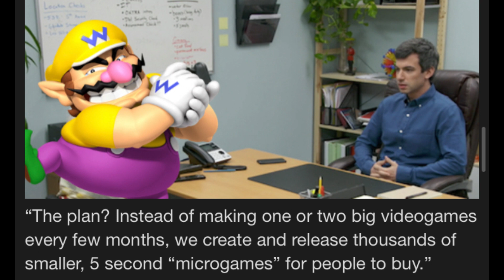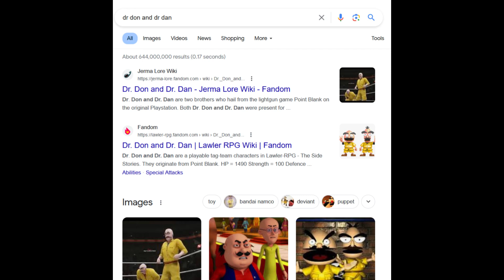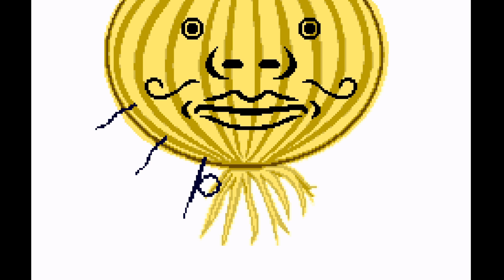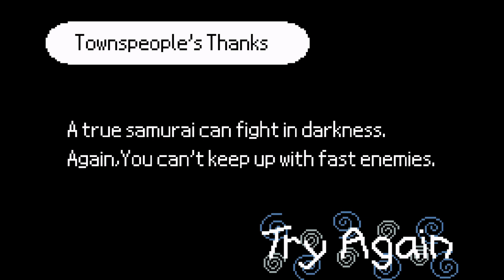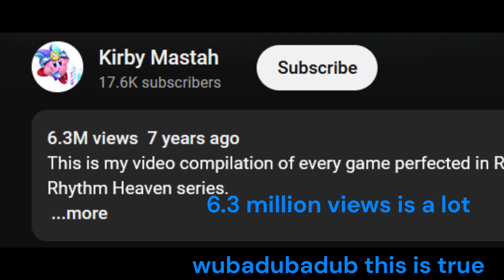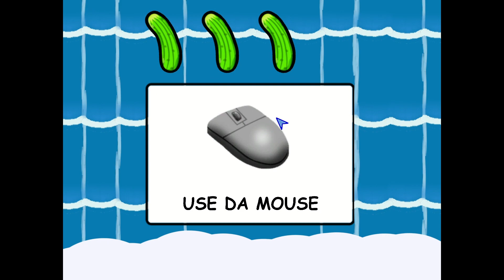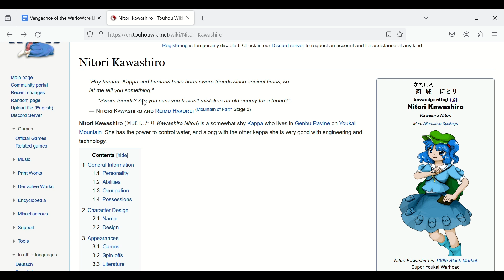Vengeance of the WarioWare-likes